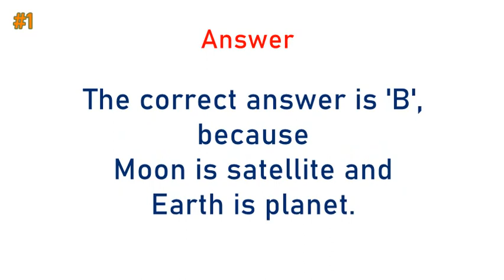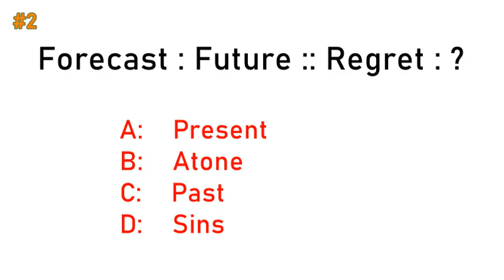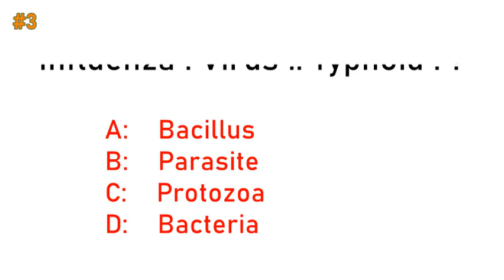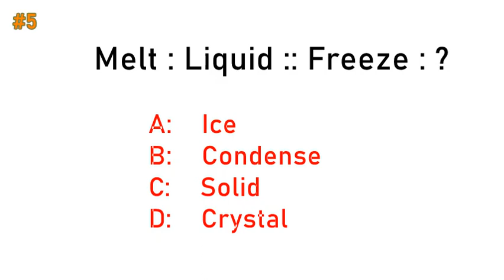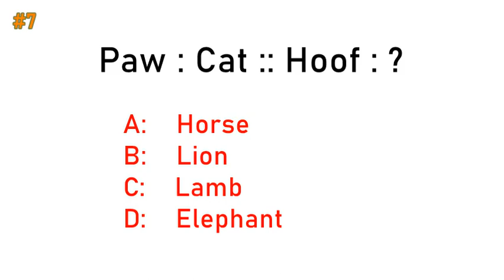Test Your Analogical Skills (Part 3)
Analogical skills will help you in making decisions, domains of generating predictions and may provide tools for a variety of applied problems.

We are presenting unique and different type of logical, analytical and brain boosting exercises to improve your skills.

TIMESTAMPS:
0:30 Moon : Satellite :: Earth
1:07 Forecast: Future :: Regret
1:45 Influenza : Virus :: Typhoid
2:22 Fear : Threat :: Anger
3:01 Melt : Liquid :: freeze
3:40 Clock : Time :: Thermometer
4:17 Paw : Cat :: Hoof